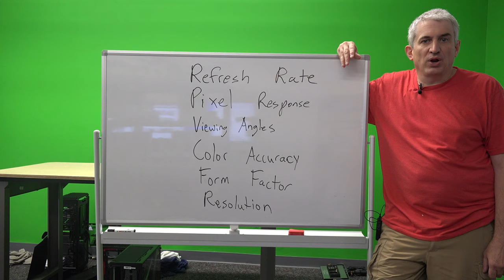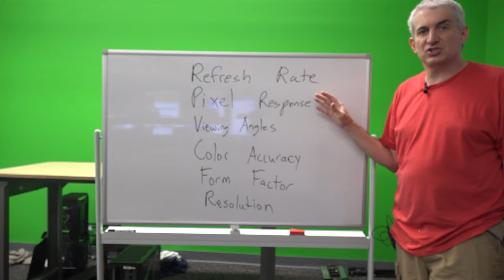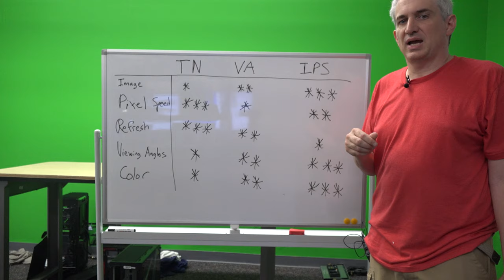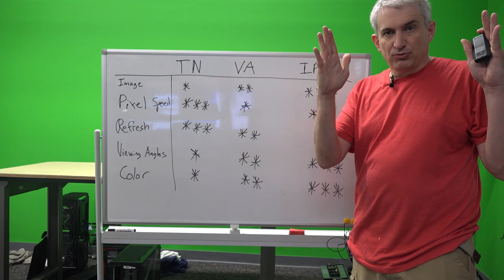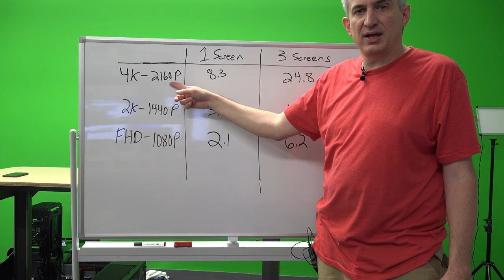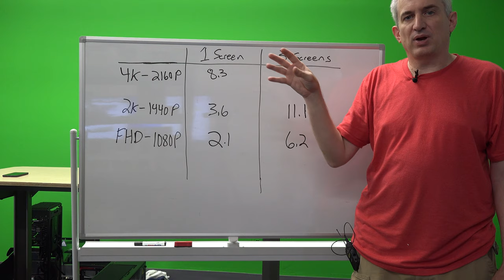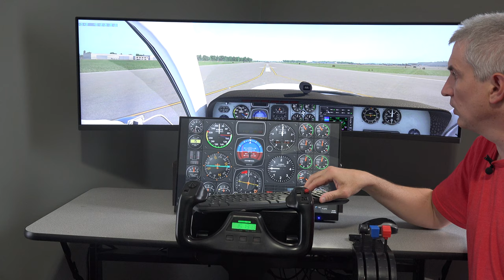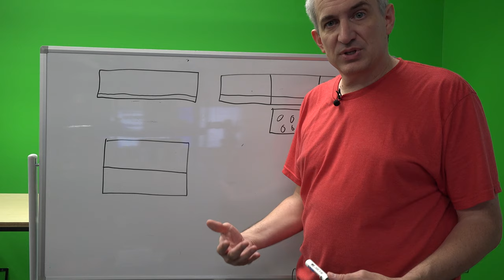XForcePC's take on monitors for X-Plane